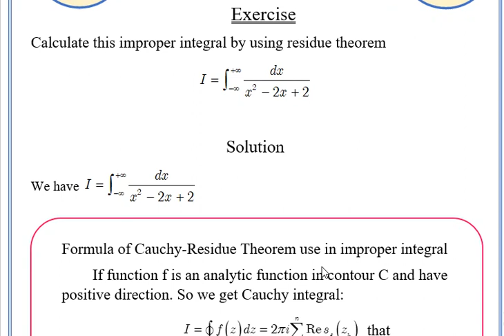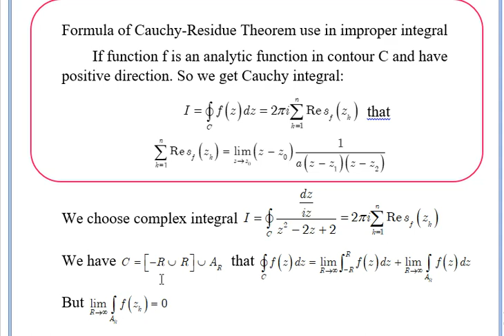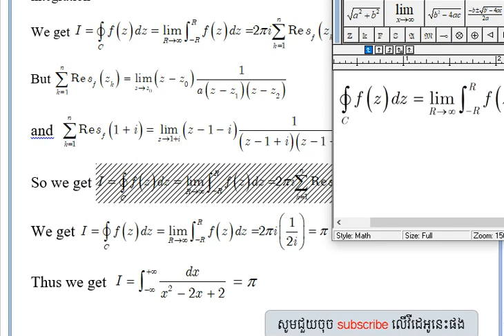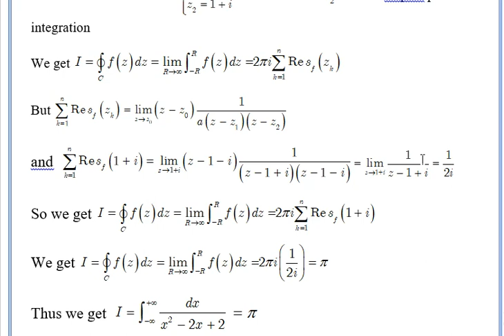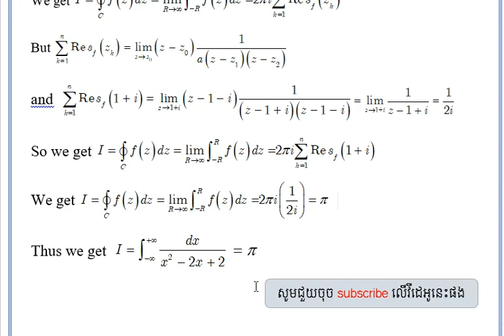វីដេអូអំពីវិធីសាស្រ្តដោះស្រាយអាំងតេក្រាល improper តាមទ្រស្ដីបទ កូស៊ី រេស៊ីឌុយ